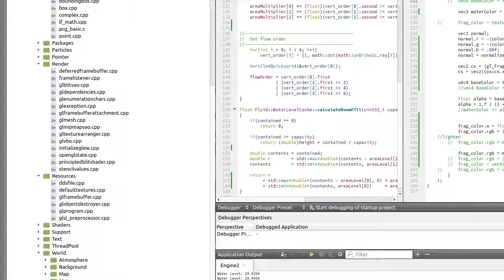aaah it looks so crummy :c